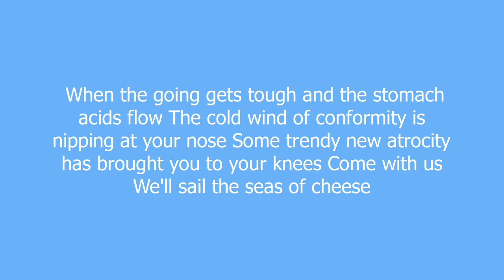primus meaning and pronunciation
amazing bass guitar-driven band led by Les Claypool. other members are Larry "Ler" LaLonde on guitar and Tim "Herb" Alexander on drums. go listen to em! now! youll get hooked!

primus definition by Urban Dictionary